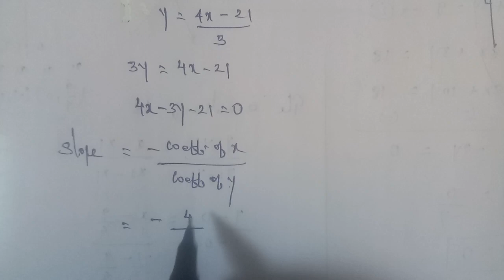Tn 10 maths | example 5.35 | chapter 5 | coordinate geometry| gmrrao maths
Example 5.35